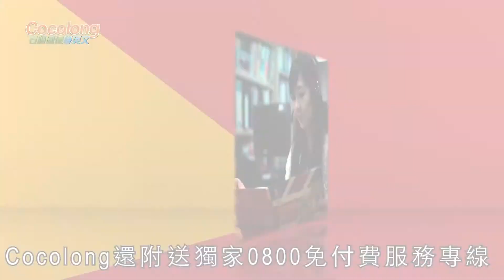看圖學英語，學習也能好好玩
認識更多Cocolong📃